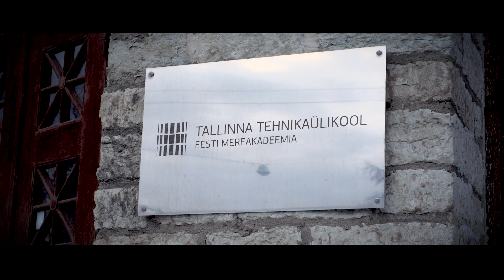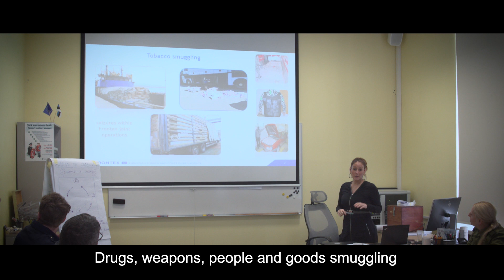Training for cross border crime detection experts in Tallinn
What happens when you bring together 11 officers from 8 EU countries in wintry Estonia for a unique course organised by Frontex?

They emerge as highly trained cross-border crime detection experts ready to work at home and in Frontex operations.

This new course prepared the officers for many scenarios at land and sea. They practiced skills crucial for detecting and preventing cross-border crime, including document fraud, trafficking in human beings and terrorism.